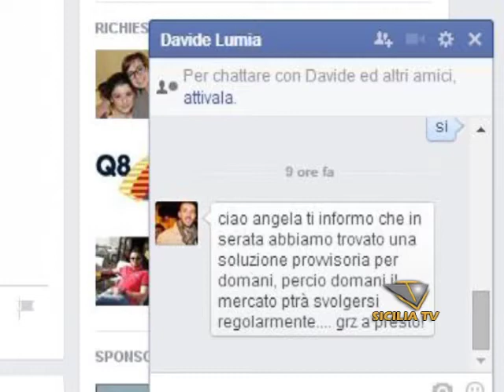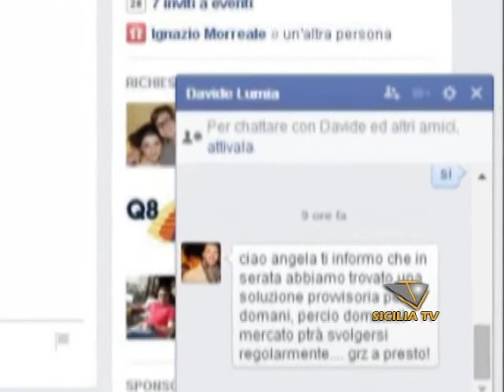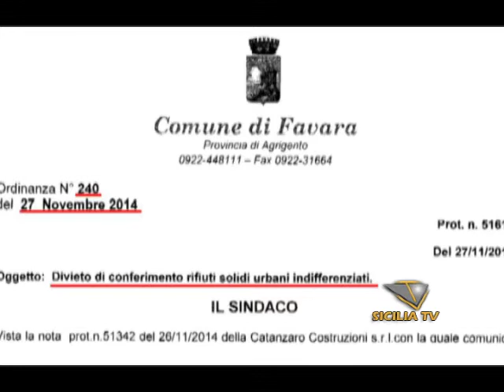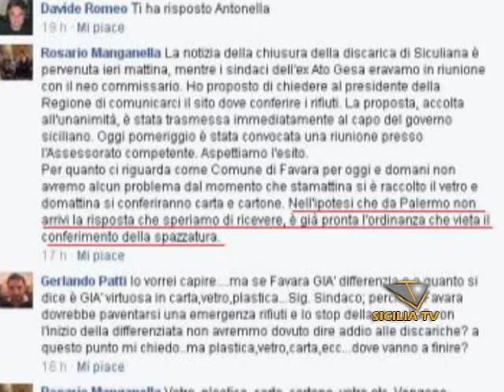Favara. Ti ordino di non fare questo e poi...si dai, fallo